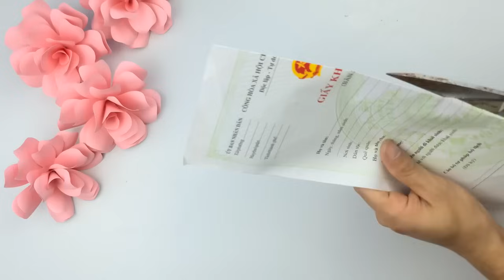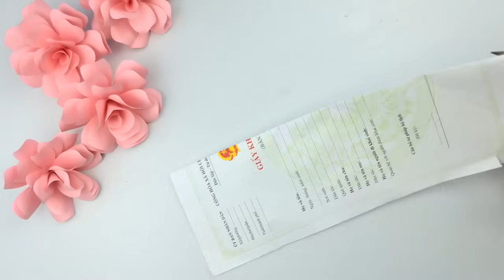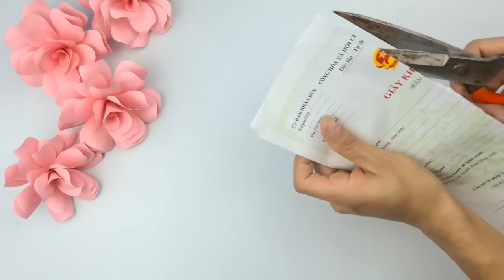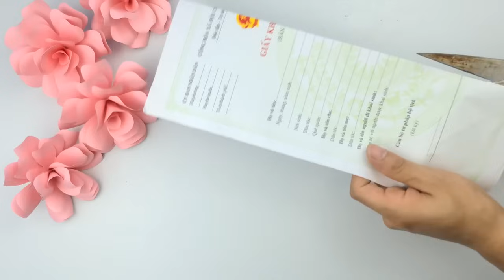Have a Great Day With LNG Videos | 6925